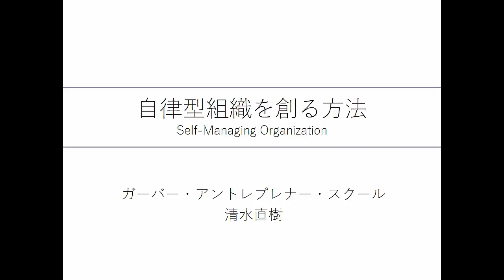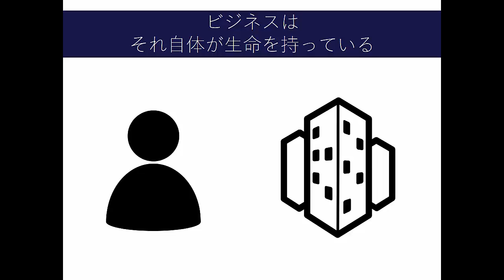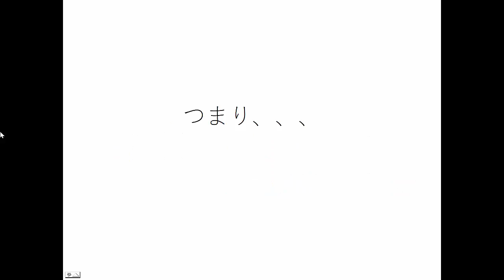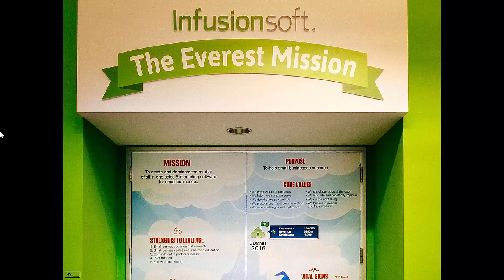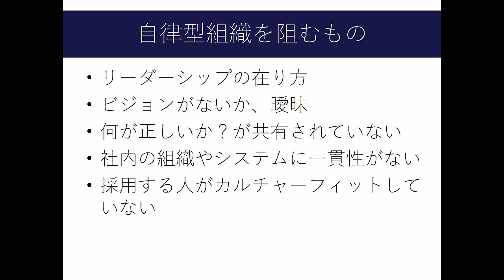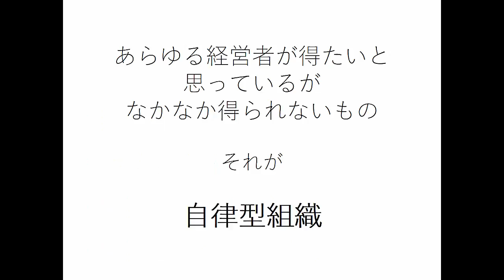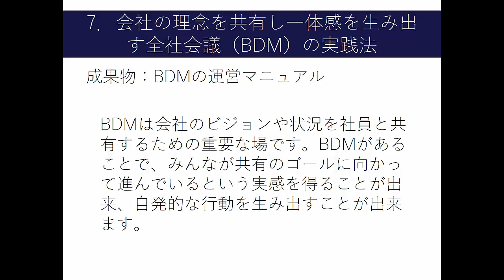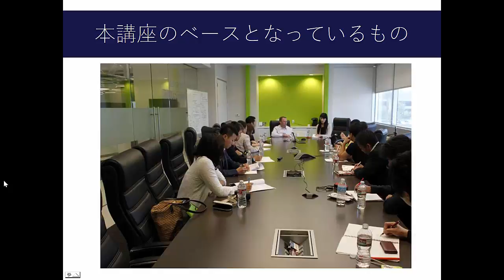プレビュー自律型組織を創る方法ウェブセミナー